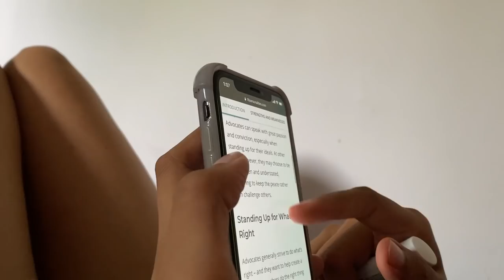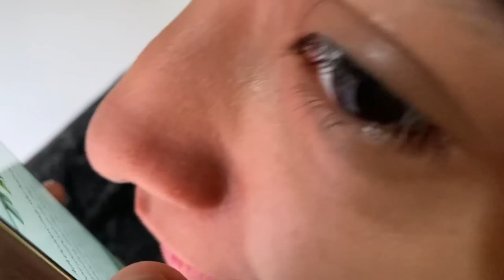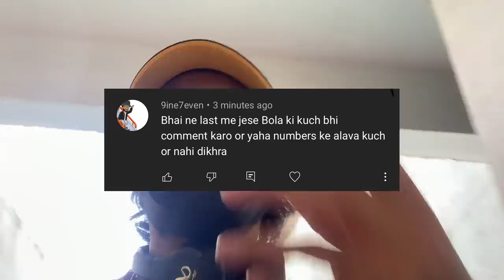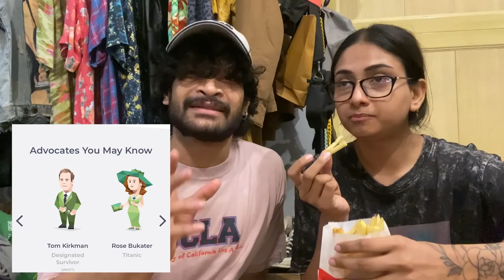TESTING MY PERSONALITY!! | 357th Vlog | Hectik | Delhi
16 WEEKS TRANSFORMATION CHALLENGE
Powered by -

CHECKOUT THE POST FOR ALL THE INFORMATION.
DM @_befitwithritvik to ENROLL

 IT'S NOT JUST ABOUT BODY TRANSFORMATION, IT'S ABOUT PUTTING IN EFFORTS FOR 16 WEEKS CONSISTENTLY SO THAT YOU BECOME STRONGER, HEALTHIER, HAPPIER AND MORE CONFIDENT, BOTH MENTALLY AND PHYSICALLY!

THE BEST TRANSFORMATION WILL WIN A SURPRISE HAMPER OF WORTH 15K.

IF INTERESTED
CONTACT ON
BE-FIT WITH RITVIK